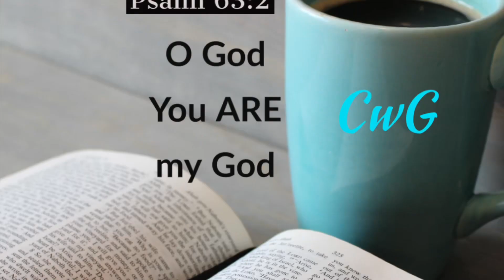O God, You are my God